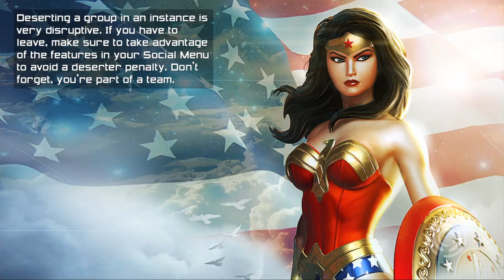DC Universe Online Ep 1- The Creation of a BEAST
This is the creation of a beast,  JSGGamingYT. He is 7'0, carries a hammer, and whose boss is fat and can fly.